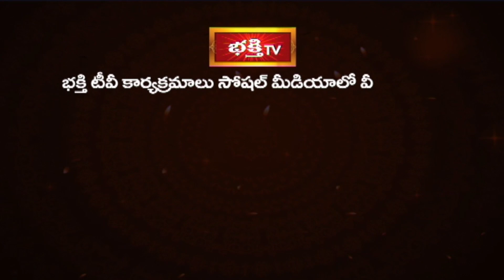వైకుంఠ ఏకాదశి రోజున గోవింద నామ స్మరణ చేస్తే అనంత కోటి పుణ్య ఫలం లభిస్తుంది | Govindanamalu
వైకుంఠ ఏకాదశి రోజున గోవింద నామ స్మరణ చేస్తే అనంత కోటి పుణ్య ఫలం లభిస్తుంది | Govindanamalu | Vaikunta Ekadashi | Bhakthi TV

1. ఈ శివుడి పాట మీ ఇంటికి సిరిసంపదలను తెస్తుంది
2. Lord Shiva Most Popular Song
3. Samba Sada Shiva Song
4. Kalabhairava Ashtakam (కాలభైరవ అష్టకం)
6. కార్తిక మాసంలో తప్పక వినాల్సిన పాట

【♟】 KOTI DEEPOTSAVAM ALL VIDEOS :
1. Speeches at Koti Deepotsavam
2. Specials at Koti Deepotsavam | Bhakthi TV
3. Pravachanalu at Koti Deepotsavam